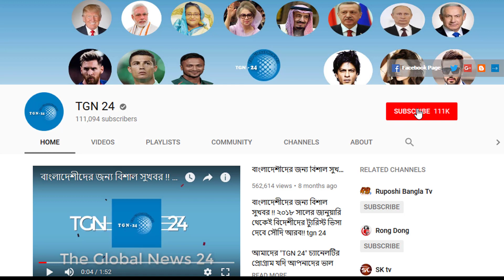সৌদিতে বাংলাদেশী অধ্যুষিত এলাকায় করোনার সংক্রমণ বেশি। সৌদি স্বাস্থ্যমন্ত্রীর কঠোর সতর্কবার্তা।